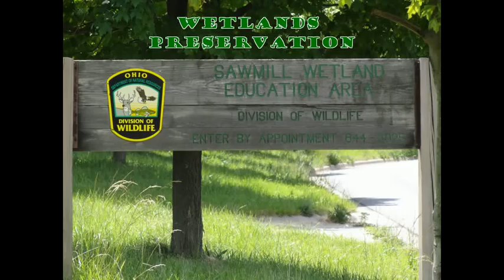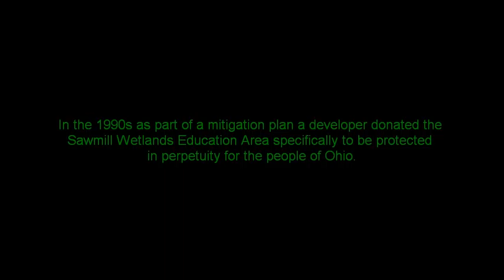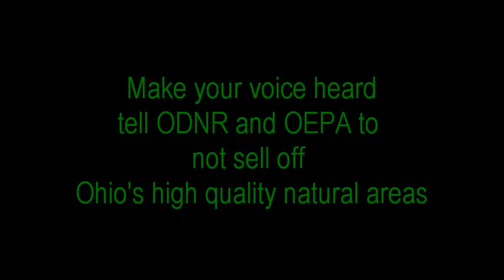Save the Sawmill Wetlands Education Area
Help save the Sawmill Wetlands Education Area from being transferred to a developer. This wetland area, called the Sawmill Wetland Education Area, was part of a preservation agreement made by the State to preserve and protected in perpetuity. If the State of Ohio transfers this wetland area to a private developer, then "in perpetuity" may become meaningless and other wetlands across Ohio are put at risk. to send an email to the Ohio Department of Natural Resources!